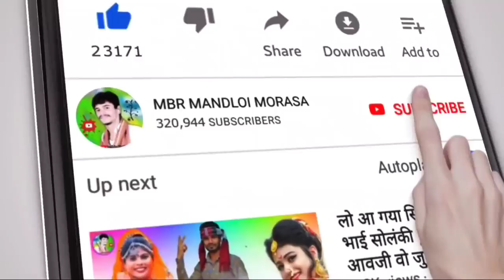दूल्हा दुल्हन को लेने आता है //दुल्हन की मांdulha koखाना खिलाना चाहती है//Aadivasiसमाज में मजा आएगा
🎤Singer :-
⚫Studio :-
⚫ Youtubers :- MBR MANDLOI